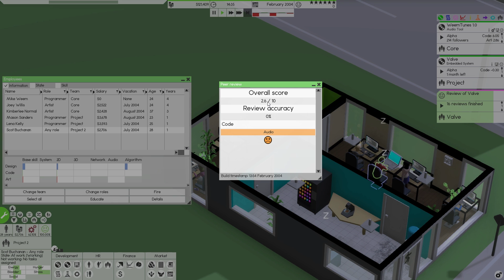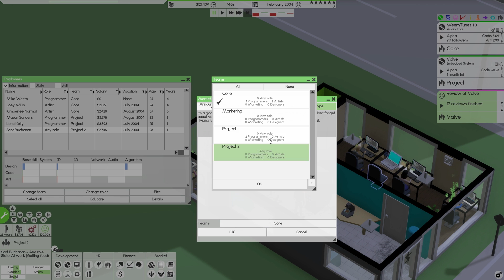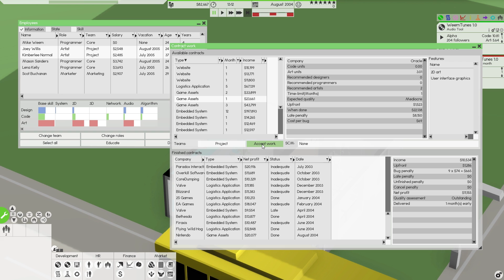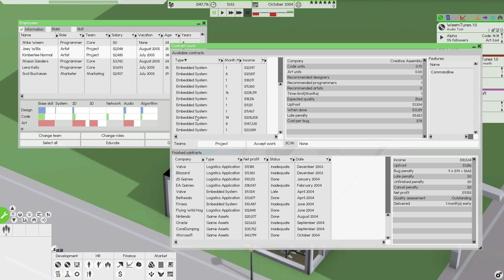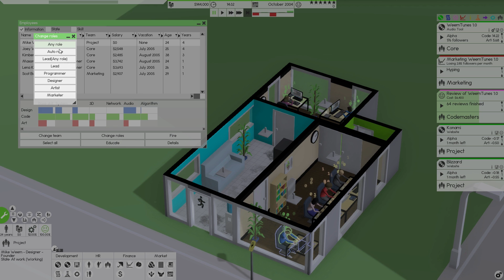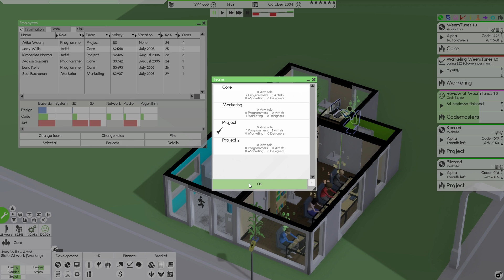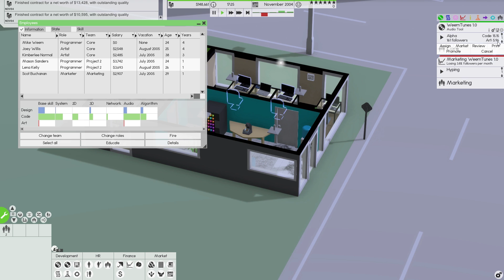Software Inc Gameplay - Art Is Money! - Ep 7 (Alpha 9.9.1)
Software Inc (Alpha 9.8.1) gameplay in which we create a Software company, and try to get it $1,000,000! Do you think we can do it?

In this Software Inc gameplay video, we take on some art work and discover not only are those projects fast but they also make some really good money ;)

This is Software Inc version 9.8.1. You can get Software Inc on Steam via Early Access